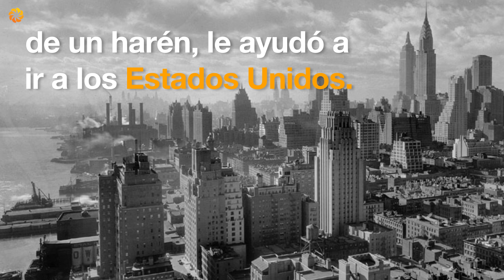EDWARD DJEREJIAN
Debido a las vivencias de su familia en Armenia, Djerejian decidió dedicar su vida al servicio diplomático a una edad en la que la mayoría de los jóvenes aún luchan por descubrir quiénes son y qué carrera profesional desean seguir. “Aún estaba en la escuela secundaria en Nueva York cuando escuchaba historias acerca del Genocidio, contadas por mis padres.